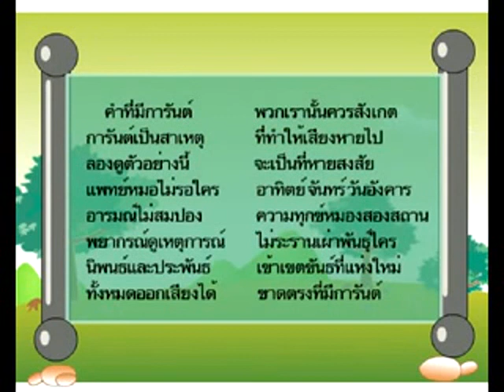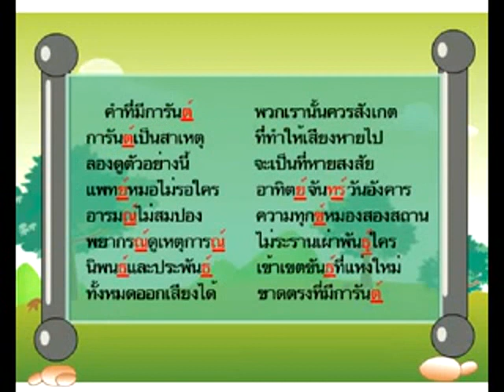การอ่านคำที่มี ตัวการันต์